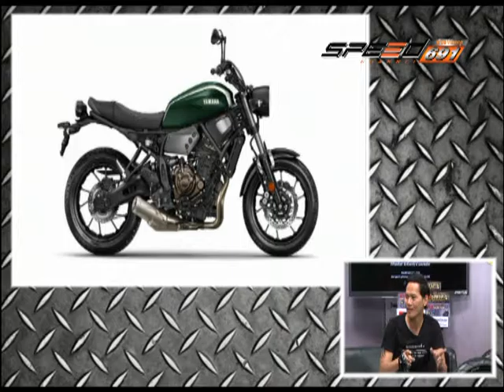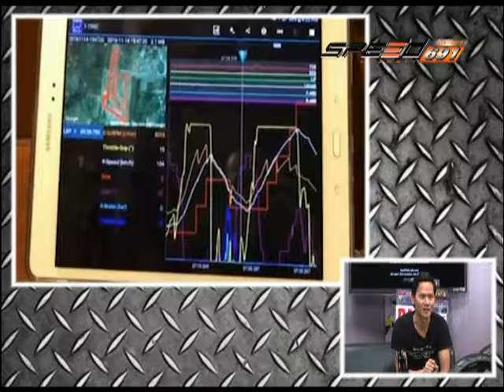SPEED RIDER B2 16 11 59